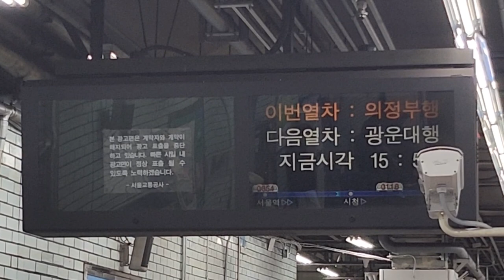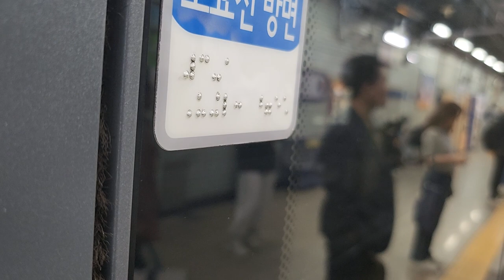서울교통공사 1호선 종각(SC제일은행)역 의정부행 진입 안내방송 도착, LCD(1)